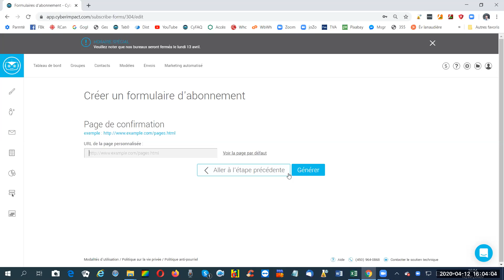107 URL à rentrer Cyberimpact L'Agenda du Québec en 107 sec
La section Page de confirmation celle que le bouton Générer nous fait avancer, c'est là que va le URL.  Dans la page du plan vous aurez imprimé ou voir dans la rubrique 46 et 48 ... vers les lignes  225  c'est expliqué quel URL va dans la case de chaque formulaire, Un URL  c'est l'adresse Web en haut